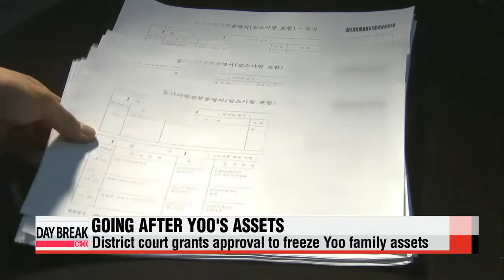Prosecutors move to freeze Sewol-ho ferry owner family's assets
Lawmakers have agreed to hold a through investigation into last month's Sewol-ho ferry disaster.
The 90-day probe will begin on Monday.
Meanwhile Authorities have so far been unable to track down Yoo Byung-eun, the practical owner of the sunken ferry, who remains on the run.
But prosecutors have tracked down his assets, which total well over two-hundred million dollars,... and have been granted approval to freeze them.
For the latest on the investigation, here's our Ji Myung-gil.
Korean prosecutors have been given approval to freeze more than 200 million U.S. dollars worth of assets held by the owner family of the sunken Sewol-ho ferry.
Yoo Byung-eun, the head of Chonghaejin Marine Company which operated the ill-fated ferry,... and his family are suspected of having accumulated at least 234 million dollars worth of earnings through various crimes... both at home and abroad.
A district court in Incheon on Thursday granted a request by the Incheon District Prosecutors' Office to freeze the assets of Yoo and his three children... to prevent them from stashing away cash or real estate holdings before trials.
Yoo and his three children... Seom-na , Dae-kyun and Hyuk-ki are wanted on a string of corruption charges and irregularities that are believed to have contributed to the sinking of the ferry.
It is all part of an effort to hold the fugutive family criminally liable for the deadly April 16th disaster.
Meanwhile, a French court has rejected a request by Yoo Byun-eun's eldest daughter, Seom-na to be released on bail.
The process for having her extradited to Korea began Wednesday, but could take up to a year.